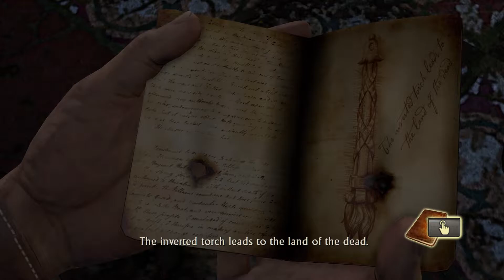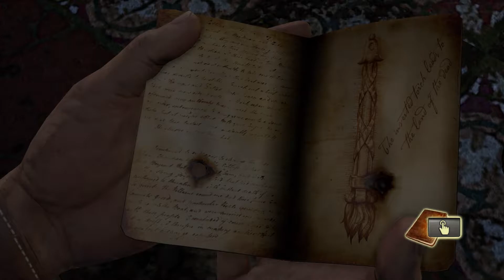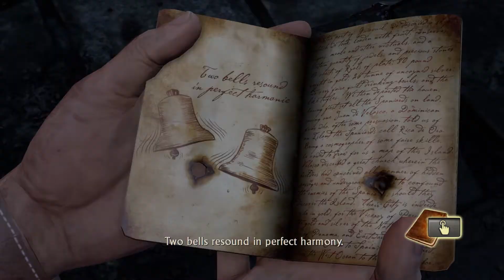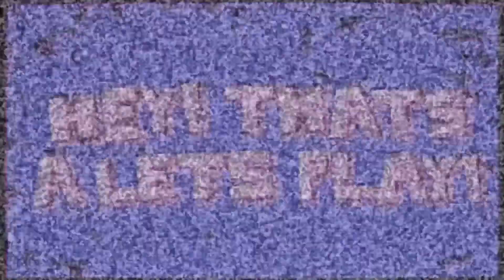Uncharted - Ep.5 - What Fictional Character Has The Most WHAT????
Funnyman is better than Paul. - AceMan